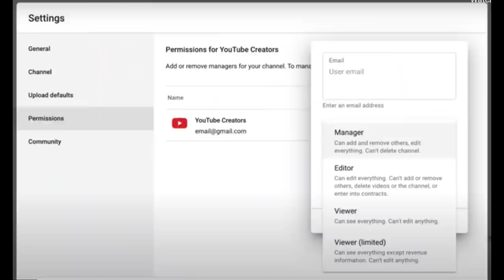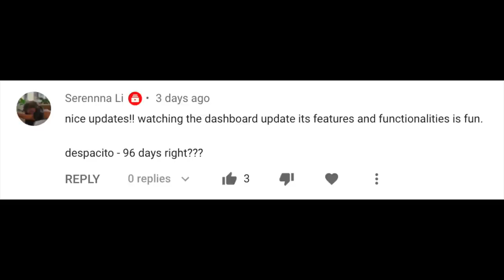How We're Turning YOUR COMMENTS into Products: Interview with Chevy Dude and Newsflash!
Hellooo Insiders! This week I'm back with a few updates and a special interview with James and Chevy Dude (a CI viewer who suggested a feature in the comments that we implemented)!

Chapters

0:00 [Update] Other Videos Your Audience Watched
1:25 [Update] Audience Retention Experiment
1:43 [Update] Custom Emoji in Comments
2:05 Interview with Chevy Dude
7:14 Trivia Winner
7:48 Trivia

👕👚SWAG 🎽☕

100% of the proceeds automatically support Red Cross